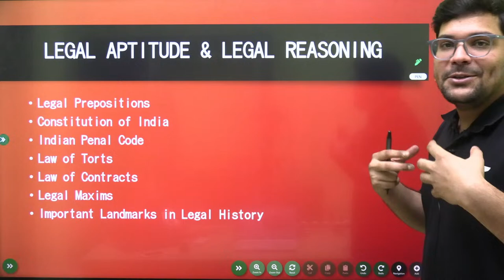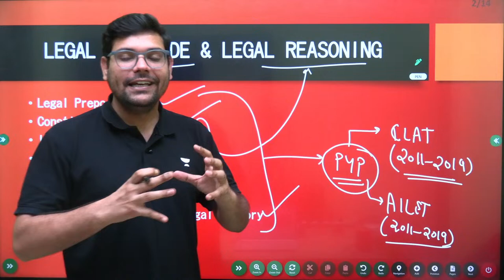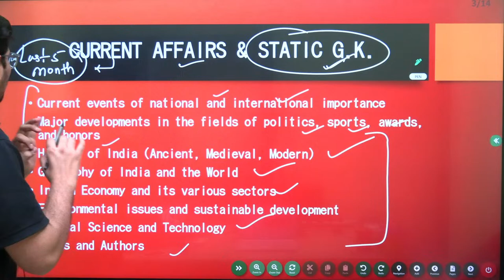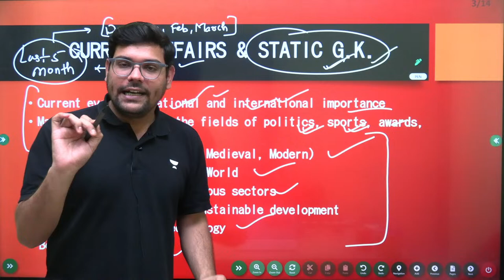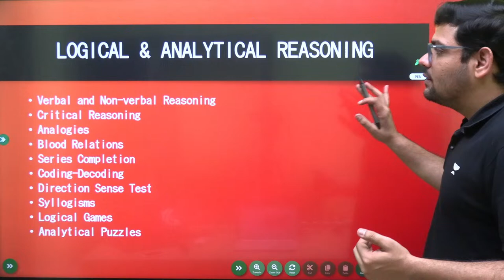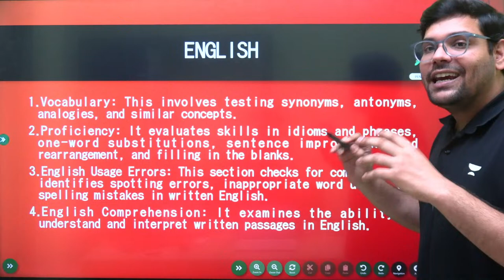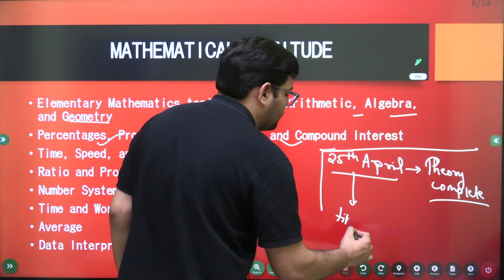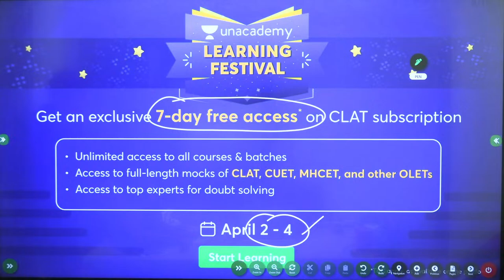MH-CET 5 YEAR 2024 | Last 30 days Strategy | MH CET LAW Preparation Strategy | Unacademy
Welcome to Unacademy's comprehensive guide to acing the MH-CET 5 Year 2024 examination! With just 30 days left until the big day, it's time to buckle down and fine-tune your preparation strategy. In this video, we've curated an effective roadmap tailored specifically for MH CET LAW aspirants, ensuring you make the most out of your last month of preparation.

Enjoy 7-DAY unlimited access to all CLAT & 3-Year LLB subscriptions. 📚

Call Let's Crack CLAT team on 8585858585 and take your CLAT Preparations to the next level.